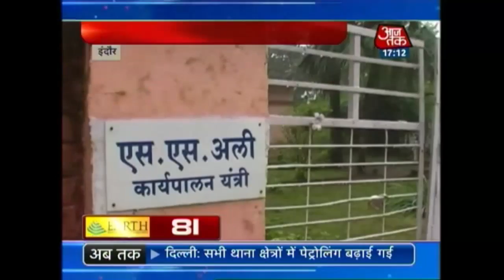Non-stop 100: December 15th, 2014 | 5 PM